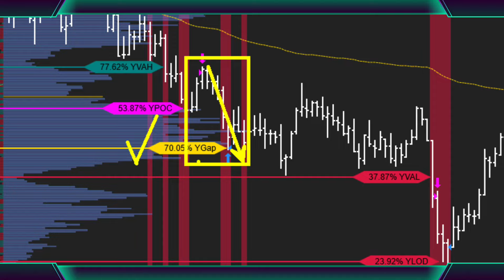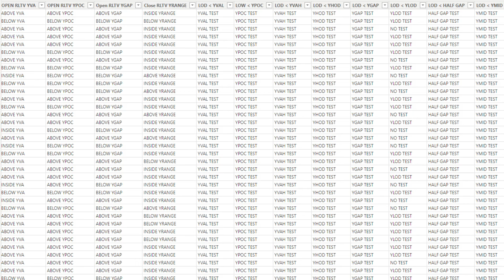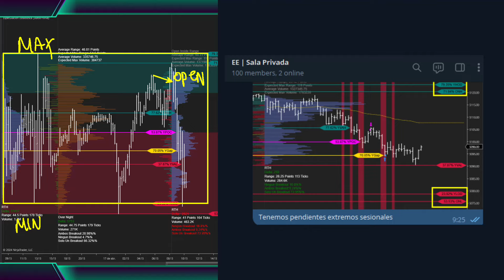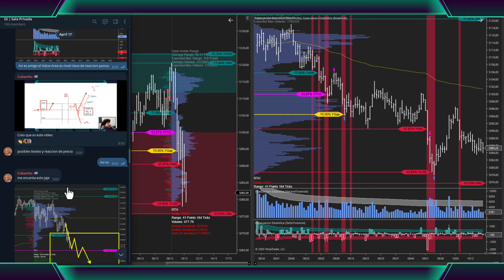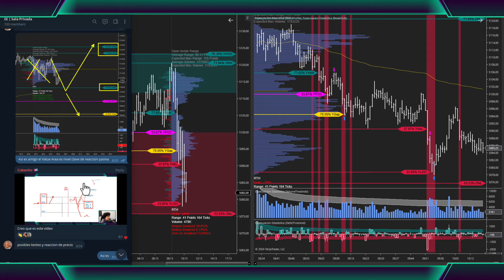Como hacer DAYTRADING con PROBABILIDADES & ESTADISTICAS | Especulacion Estadistica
MIS REDES  🔱